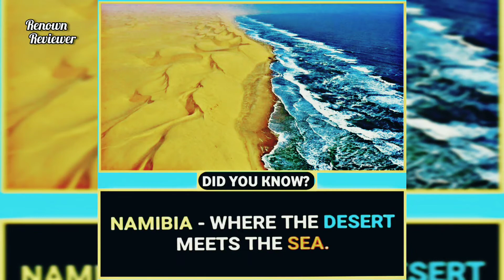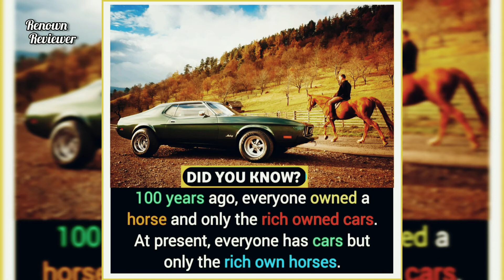Amazing Random Facts You Shouldn't Miss | 2021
NOTE: I am here by declare that all Images use to make this video is from Google Search Google Advanced Search Is Used to Find all images, usage rights: free to use share or modify.